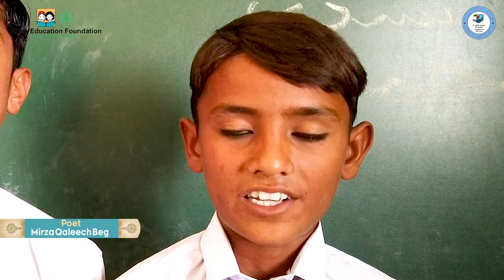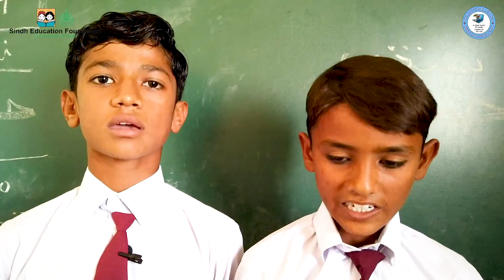ILAHI KARAM KAR ASAN TAY | Naat | Poetry Mirza Qaleech Beg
New Sindhi Naat